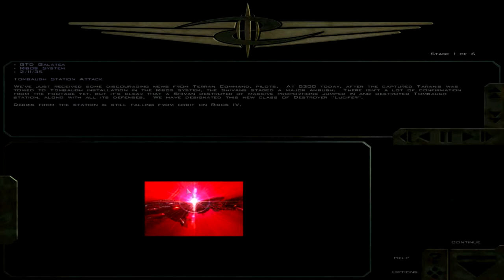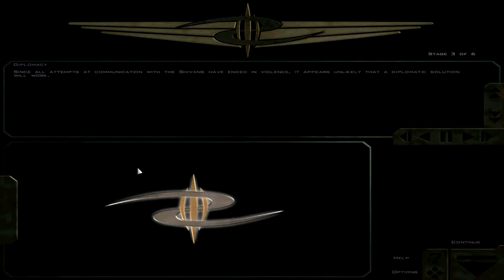Treks Play: FS Port, Act 2: Mission 1: The Aftermath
Since we're so awesome at capturing things, the Shivans decide to send in a super ship and blow away the heavily defended military installation the ship was being examined at.  But don't worry!  We don't get to see any of that - instead, we get more no context cutscenes, and refugee escorting!